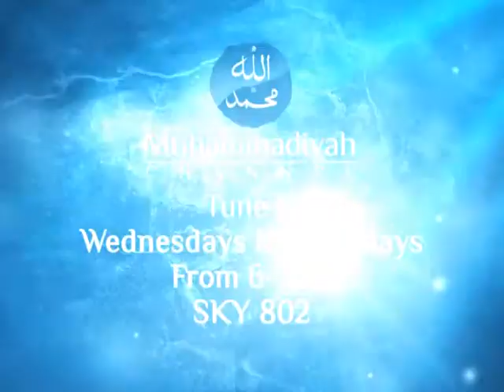New Timings for Muhammadiyah Channel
These are the new timings for the Muhammadiyah Channel SKY 802 every Wed and Thursdays 6-7pm